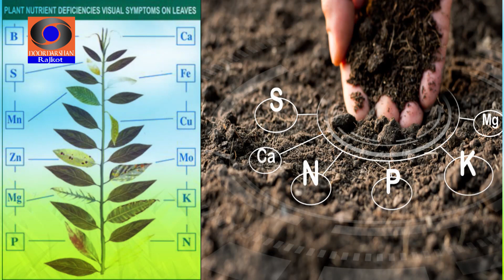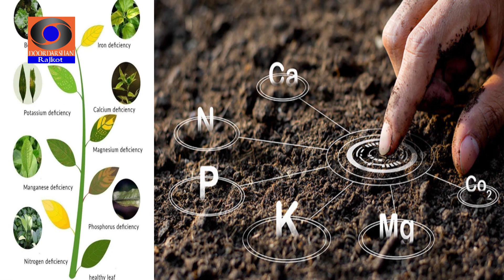Krushima NaviniKaran || D B Goti || KrushiDarshan Rajkot